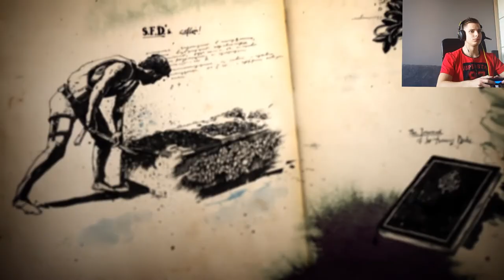Uncharted 4: Kres Złodzieja #2 Nathan w piekle perypeti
Siemanko! Ja jestem Rossi i zapraszam was do obejrzenia 2 odcinka z przygód Nathan'a Drak'a ! Ucieczka z więzienia i poszukiwania pierwszego skarbu! Jeśli spodobał Ci się materiał:
♦ Daj Komenta!